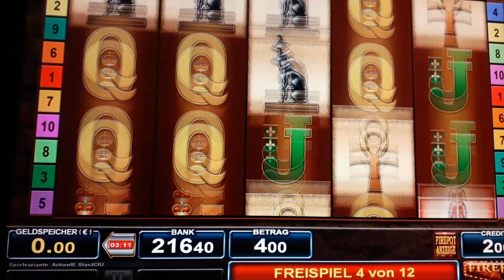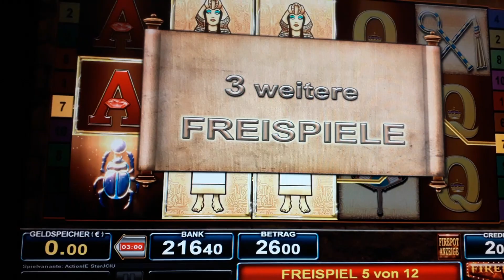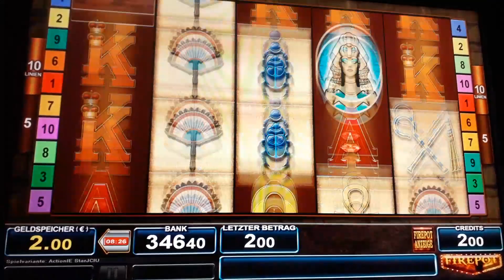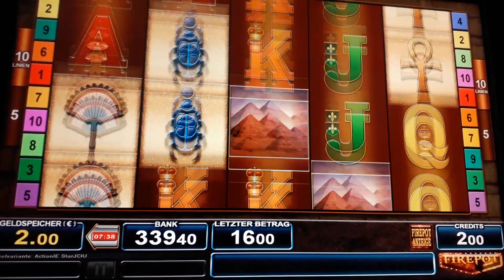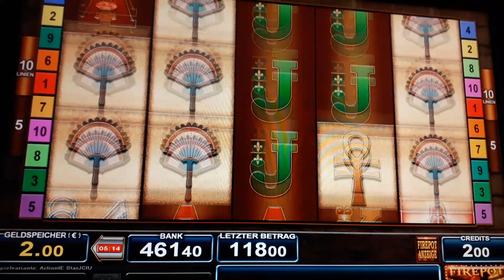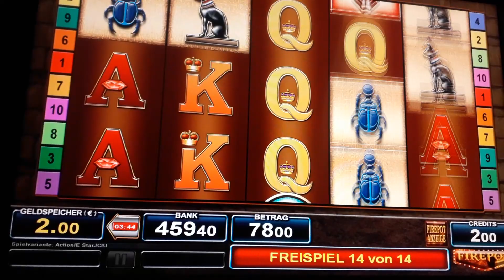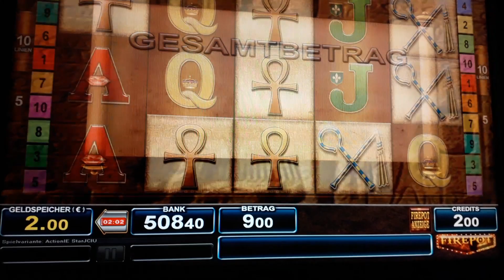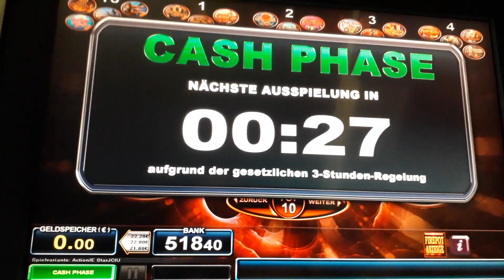💣1300 Euro Super Lauf nimmt Abschluss Part 3☝️👈Moneymaker84,Merkur Magie,Novoline,Merkur, Gambling